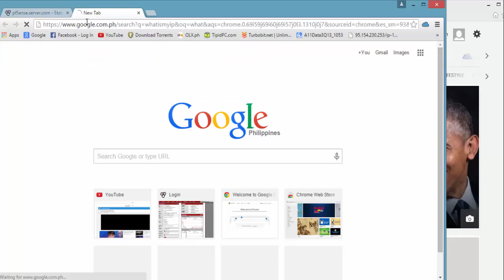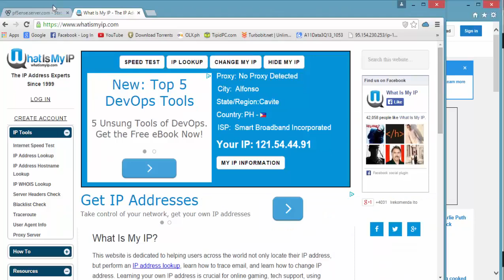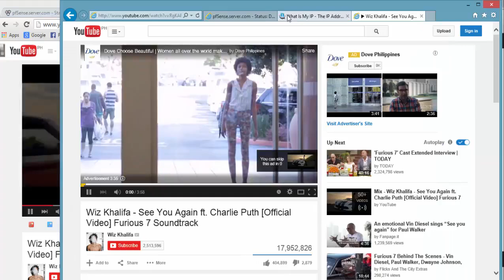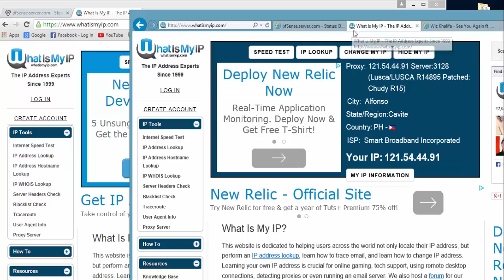pfSense 2.2.1 with Lusca *unstable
Credits to the ff:
pfSense